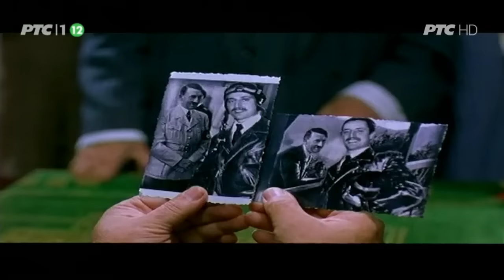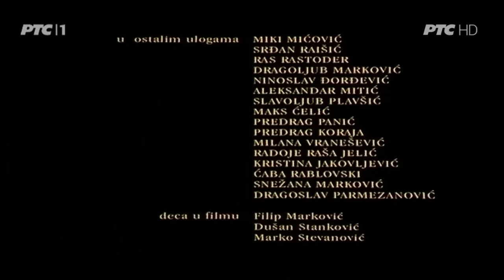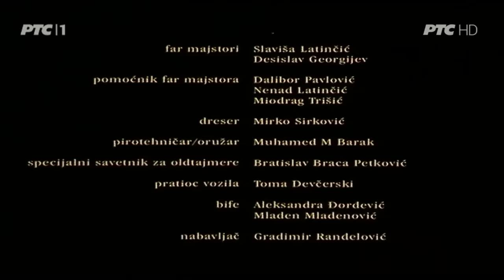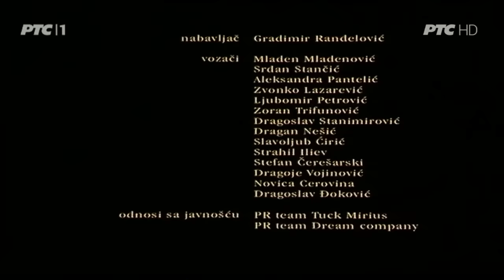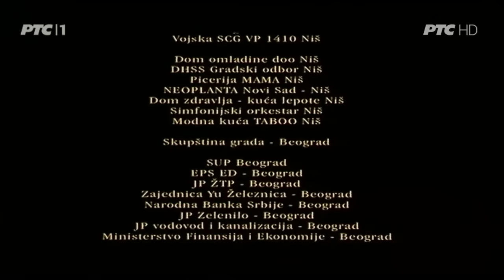Pljačka Trećeg rajha (domaći film) [2004]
У рано пролеће 1941. године, кад је Хитлер почео да осваја Европу, у Београд су се сјатили најбољи обијачи и фалсификатори; међу њима и Главоња и Калауз. Они су завили у црно многе банке и знани су полицији широм Европе. Главоња (Драган Николић) је интелигентан, полиглота и промишљен тип. Вређа га када га зову лоповом - он је надахнути обијач, спреман за велике подухвате и има врло развијену самосвест о свом умећу. Калауз (Никола Ђуричко) је његова супротност. Похлепан је на све што му засија пред очима, склон је успутним ситним крађама, доста је скромне памети и - „глуп“, како то за њега каже његов ортак. Његовом кривицом „пали“ су на првом подухвату у Београду. Прича почиње хапшењем Главоње и Калауза након једне њихове операције. Пошто себе сматрају елитом међу затвореницима, нису могли да једу затворску храну, па су себи дозволили да се сами послуже официрском храном, због чега су завршили у самици. Када је Краљевину Југославију, као и велики део Европе, окупирала Немачка, и Главоња и Калауз постају немачки затвореници. Немци су се 1941. уселили у најлепше виле у Београду, међу њима и немачки пуковник са лепом младом женом. Пошто није знао да отвори касу коју је затекао у вили, пуковник је наредио да му доведу Главоњу и Калауза. Они користе ситуацију и успевају да побегну. Преко својих пријатеља набављају немачка документа у којима стоји да су Хитлерови рођаци, велики јунаци Немачког рајха.